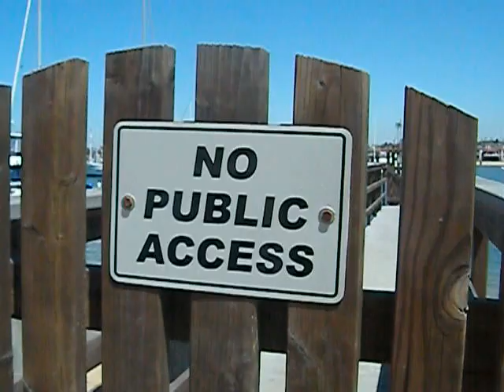A Marina Across The street From The Beach.